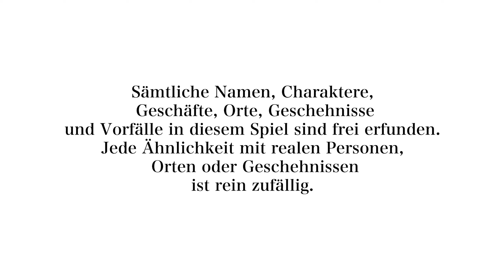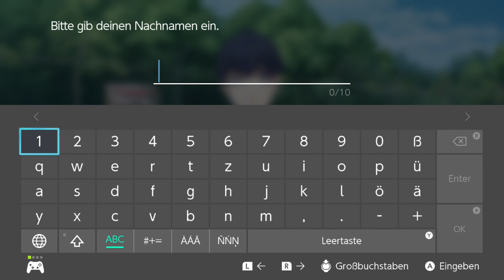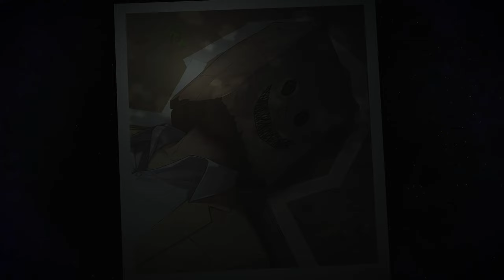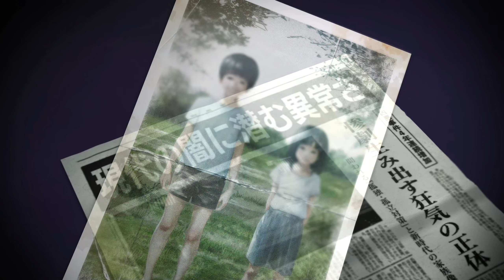Prolog: Ein Gesicht | Emio Der lächelnde Mann #1